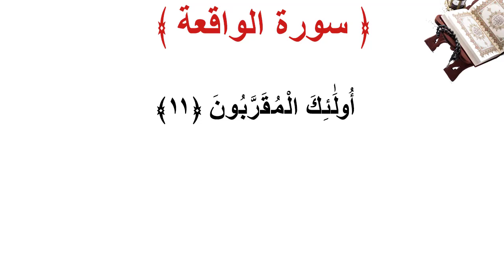سورة الواقعة الأية 11